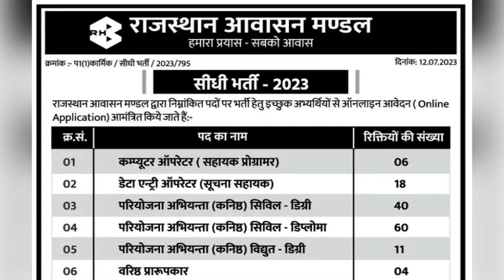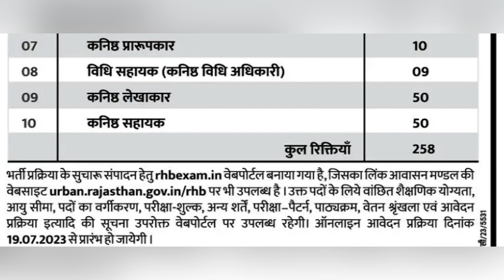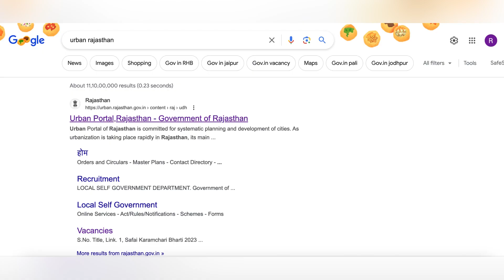Rajasthan Awasan Mandal Recruitment 2023 Junior Assistant Housing Board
Rajasthan Awasan Mandal Recruitment 2023, RHB Junior Assistant Housing Board Vacancy, Rhbexam in vacancy 18 July, Rajasthan housing board recruitment 2023, urban Rajasthan rhb exam news, accountant recruitment rhb board Rajasthan,